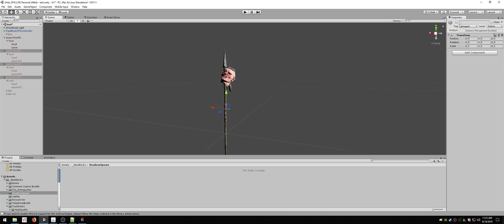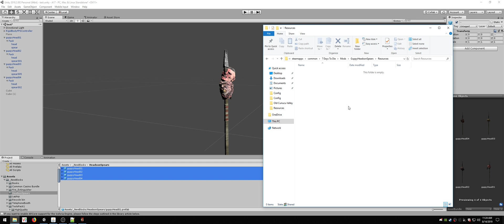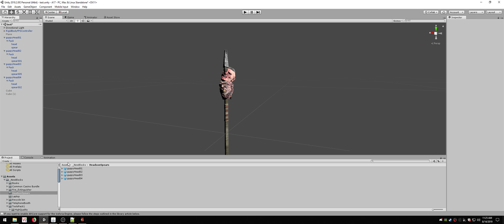7 Days to Die - Exporting Custom Blocks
Quick tutorial vid on how to export blocks from Unity to 7 Days.  This presumes a basic knowledge of unity, and that you have gone through the tutorials Xyth has done so you have an understanding of how to set up the object in unity specifically for 7 days to die.

...pretty much any question you have can be answered by his videos.